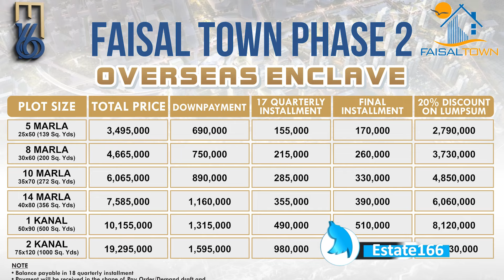Overseas Enclave Booking Open | Complete Payment plan Describe | Faisal Town Phase 2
In this video is about Overseas Enclave Booking Open | Complete Payment plan Describe | Faisal Town Phase 2
                                 -- Developer --
Faisal Hills is a housing project of Zedem International which is a well-known and reliable company registered with the Securities and Exchange Commission of Pakistan (SECP). This company has worked on various successful projects.
Some projects of this company are given below:
Faisal town (Ft)
Faisal Villas (Fv)
Sea Square
Faisal Margalla City (FMC)
Faisal Residencia (FR)

Super Market and Filling Stations
Medical facility
Football grounds
Proper Sewerage system
Community Club
24/7 availability of Gas
Carpeted Roads and Streets
Parks, Mosques and Kids Play Areas
24/7 availability of Electricity
A State of the art sports complex
Extensive plantation and landscaping
Modern waste collection and Disposal
24/7 Security with the secured and gated entry system
225’ Main Boulevard and no road less than 40 wide
Education Facilities like schools, colleges, and university
Underground water supply, underground & overhead water tanks
Commercial Area, Shopping Mall with food court with 3-D movie Theatre

                                         -- Conclusion --
Faisal Hills is one of the top trending housing projects in Islamabad, Rawalpindi & Taxila. Reasons are the affordability and best development standards. As it is going to get connected with Motorway M-2 and get easier access from Islamabad Zone-1 through the Margalla Avenue project, the future potential of this housing project is much higher.